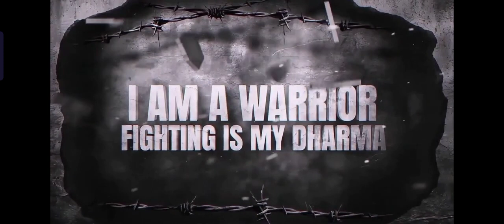INDIAN MILITARY ACADEMY PASSING OUT PRADE (POP)⚔️💂🇮🇳❤️🔥🗡️ DEHRADUN UTTRAKHAND JAI 🇮🇳 HIND